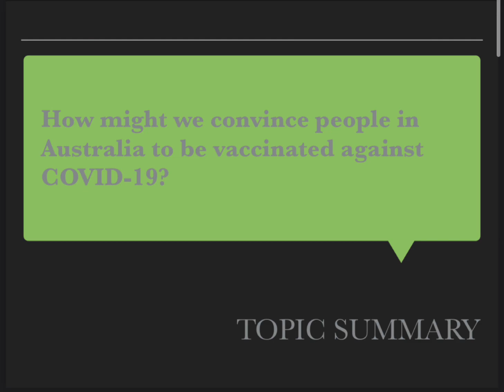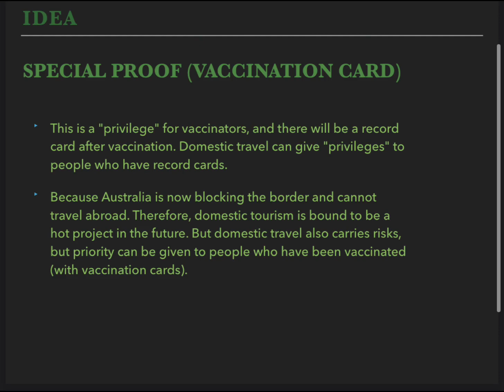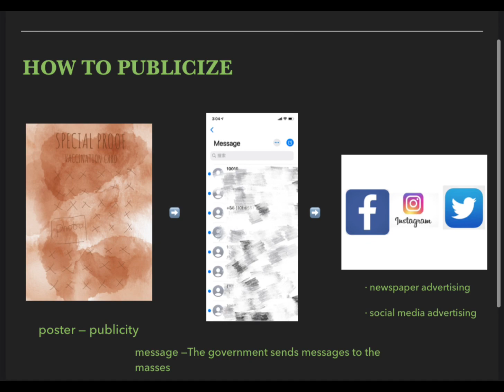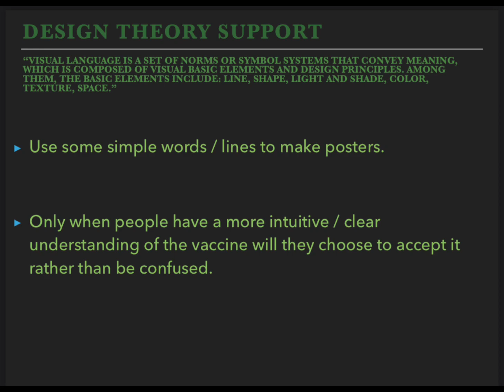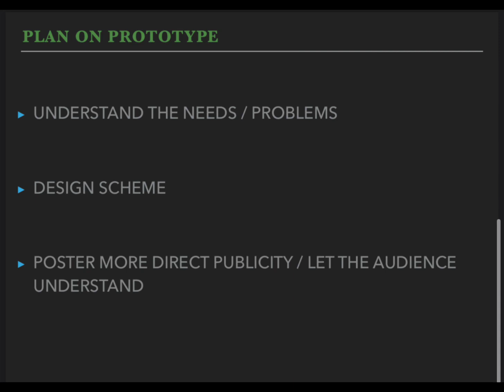asd303 Ass2 presentation siyu wang id219006457